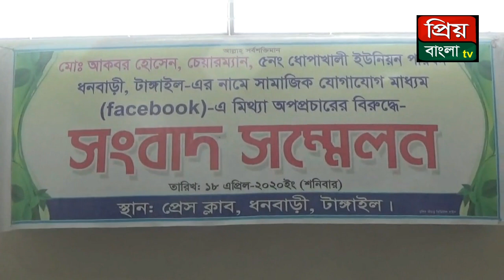ধনবাড়ীতে চাল চুরির মিথ্যা অপবাদের বিরুদ্ধে ইউপি চেয়ারম্যানের সংবাদ সম্মেলন priyo bangla tv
“ প্রিয় বাংলা  টিভি”   টাঙ্গাইলের ধনবাড়ীতে চাল চুরির মিথ্যা অপবাদের বিরুদ্ধে ইউপি চেয়ারম্য¬ানের সংবাদ সম্মেলন
আমাদের .ধনবাড়ী(টাঙ্গাইল)প্রতিনিধি:
 টাঙ্গাইলের ধনবাড়ীর ধোপাখালী ইউপি চেয়ারম্যান আকবর হোসেন এর বিরুদ্ধে মিথ্যা চাল চুরির অপবাদের  বিরুদ্ধে ধনবাড়ী প্রেসক্লাবের অস্থায়ী কার্যালয়ে সংবাদ সম্মেলন অনুষ্ঠিত হয়েছে।
 ধোপাখালী ইউপি চেয়ারম্যান আকবর হোসেনের বিরুদ্ধে সামাজিক যোগাযোগ মাধ্যম ফেসবুকের হৃদয়ে বাংলাদেশ নামক গ্রুুপ মেসেঞ্জার থেকে মুকুল হোসেন নামক এক ব্যাক্তি দরিদ্রদের মাঝে চাল বিতরনের সময় চাল চুরি করে বিক্রি করে দিয়ছে এমনমিথ্যা অপপ্রচার চালায়। এঘটনায় ধনবাড়ী থানায় ইউপি চেয়ারম্যান আকবর হোসেন সাধারন ডাইরী করেছেন।
এনিয়ে গতকাল বিকেলে ধোপাখালী ইউপি চেয়ারম্যান আকবর হোসেন ধনবাড়ী প্রেসক্লাবের অস্থায়ী কার্যালয়ে সংবাদ সম্মেলনের মাধ্যমে চাল চুরির  মিথ্যা ঘটনায় তীব্র নিন্দা ও প্রতিবাদ জানান।

এসময় বক্তব্য রাখেন ধনবাড়ী উপজেলা পরিষদের চেয়ারম্যান হারুনার রশিদ হীরা, ধনবাড়ী পৌর মেযর খন্দকার মঞ্জুরুল ইসলাম তপন, বীরতারা ইউপি চেয়ারম্যান শফিকুল ইসলাম শফি, যদুনাথপুর ইউপি চেয়ারম্যান মীর ফিরোজ আহমেদ।
 এসময় উপস্থিত ছিলেন উপজেলা ভাইস চেয়ারম্যান বীরমুক্তিযোদ্ধা শামছুল হুদা, বলিভদ্র ইউপি চেয়ারম্যান সুরুজ্জামান মিন্টু, মুশুদ্দি ইউনিয়নের ভারপ্রাপ্ত ইউপি চেয়ারম্যান মোস্তাফিজুর রহমান ফটু, প্রেসক্লাব সম্পাদক আনছার আলী, সাংবাদিক আব্দুল্লাহ আবু এহসান খোকন, মাইটিভির সাংবাদিক হাফিজুর রহমান সহ ইলেকট্রনিক্স ও প্রিন্ট মিডিয়ার সকল সাংবাদিকবৃন্দ উপস্থিত ছিলেন।

এসময় বক্তারা ফেসবুকে অপপ্রচারকারীর বিরুদ্ধে আইনগত ব্যবস্থা নেওয়ার জন্য প্রশাসনের নিকট জোর দাবী জানান।